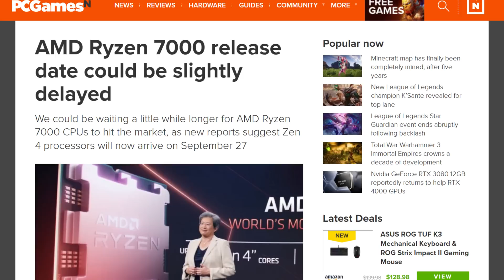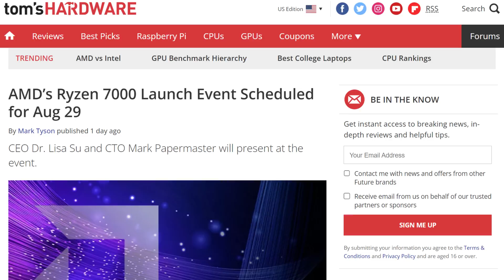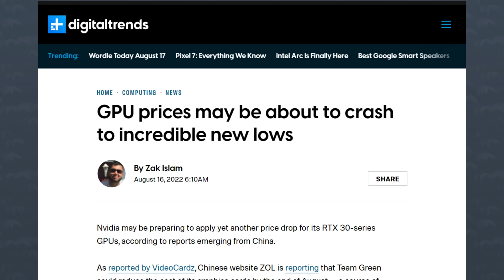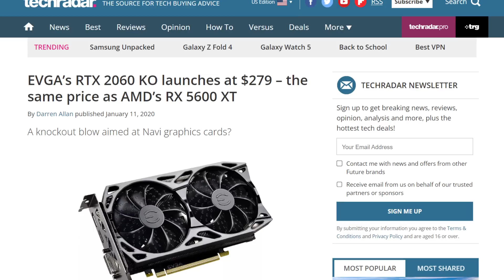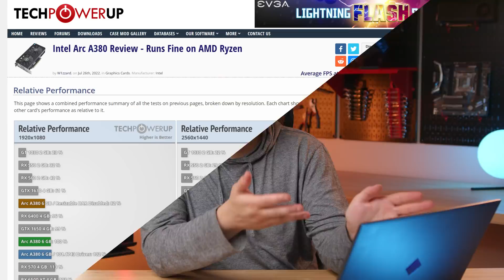Nvidia and AMD GPU Prices are STILL GETTING LOWER!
Let’s get started with AMD, it looks like all is not happening according to their plans. The release date of their ryzen 7000 CPU’s was slated for September 15th, so less than a month from now. And while AMD never fully confirmed that date, some pretty reputable sources got that info too.

Now though, it looks like its been delayed a little. According to a reviewer over on chip hell, the official release date would be on September 27th. If this is true, its one day before Intel’s innovation event where they would apparently reveal raptor lake! Now why would there be a delay from AMD? According to the reviewer, it would be because of some Bios issues. Eh, boy. Bios issues, I really hope that we’re not going to have a repeat of the Zen 3 based ryzen 5000. Remember how we had to wait for like 5 agesa iterations until the CPU’s started to behave as advertised? Damn.

Anyways, while this new release date is not directly from AMD, it could change too. What is official is the announcement date. And that is August 29th. AMD will have its “Together we advance PC’s event”. During that event, we’ll hear all about the new AM5 platform, DDR5,PCIe gen 5, and of course the ryzen 7000 series. So tune in at 7 pm eastern time on the 29th.

Next up we got nvidia, and just like I predicted in the last video, it looks like the company is about to pull an RTX 2060. According to two chinese outlets who have sources in the supply chain, the company is currently working with board partners to slash the price of some RTX 3000 series GPUs. Similar to what they did with RTX 2060 back in 2020. And apparently, AMD is also planning on reducing the prices of their RX 6000 series. And Nvidia wants to go lower than AMD.

The only issue is, the price reduction will only really happen in the high-end models, like the 3080 ti  and up. Hopefully, AMD reduces the price of their mid-tier gpus so Nvidia is forced to do so too. Remember, we’re not going to see the next generation of mid-tied GPU’s until next year, so if the prices are reduced, they might still be worth it.